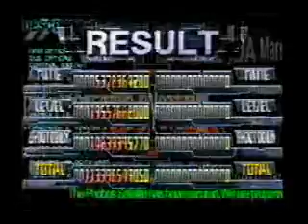Mars Matrix Score Attack Level 1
A Mars Matrix video. The music is From Dj Tiesto's 'In search of Sunrise Volume 3' and the song is called 'Mindcircus'. Yes, I know it is an amazing song